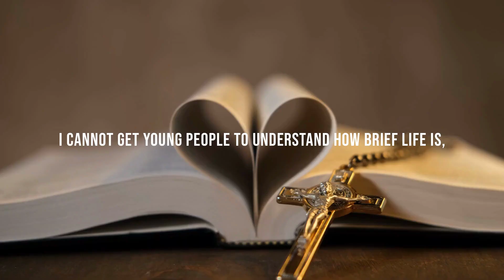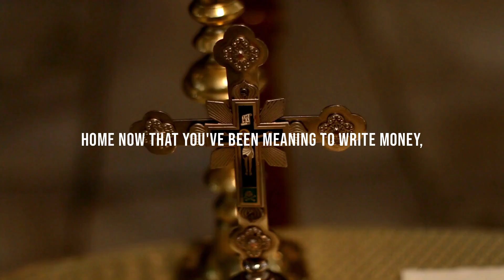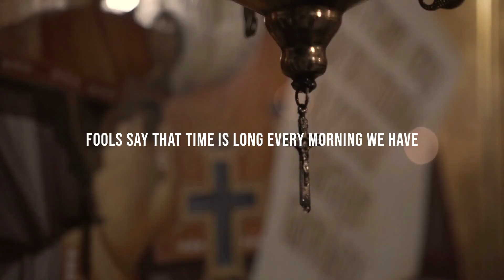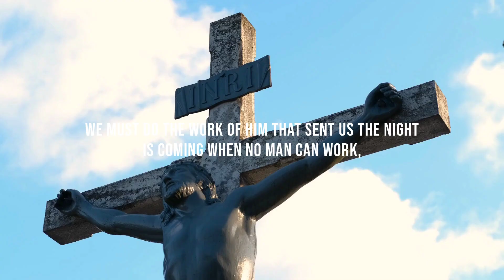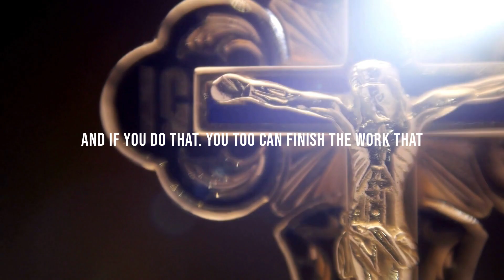Live Every Day for God - LIFE IS SHORT - Inspirational & Motivational Video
Speaker:
Billy Graham

1)This video has no negative impact on the original works (It would actually be positive for them)
2)This video is also for teaching purposes.
3)It is positively transformative in nature.
4)We only used bits and pieces of videos to get the point across where necessary.